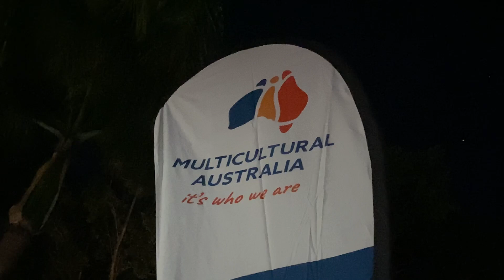കിടിലൻ കാഴ്ചകളുടെ പരേഡ് /Luminous lantern parade 2021 /Multicultural Parade /Parade in Brisbane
This video is about the Luminous lantern parade held at Southbank, Brisbane, Australia on 4th June 2021